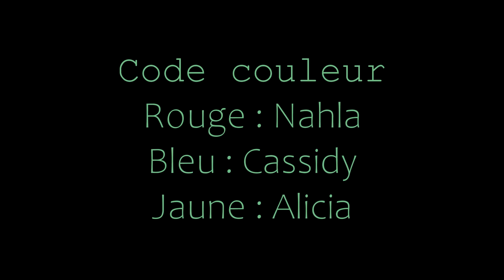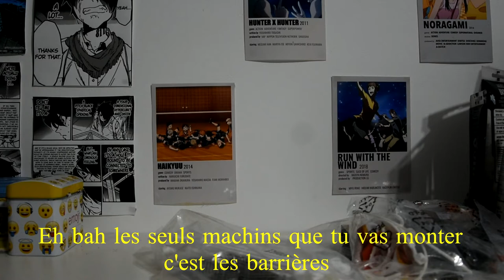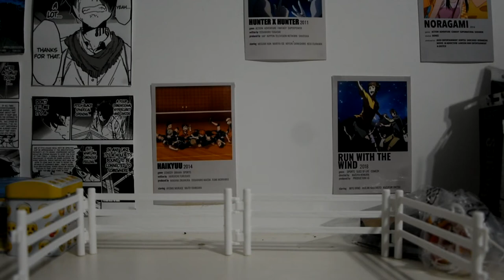[SCHLEICH REVUE]Pack de voltige avec Cassidy,Nahla et Alicia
Salut toi !
Déroule vite j'ai pleins de choses à te dire !
Le come back des vidéos un peu
Je vais essayer de re être un peu active mais je promet rien eheh

❆Vanille’ : Léa
❆19 ans
❆Caméra/Appareil Photo :  Samsung WB2200F/Nikon D3400